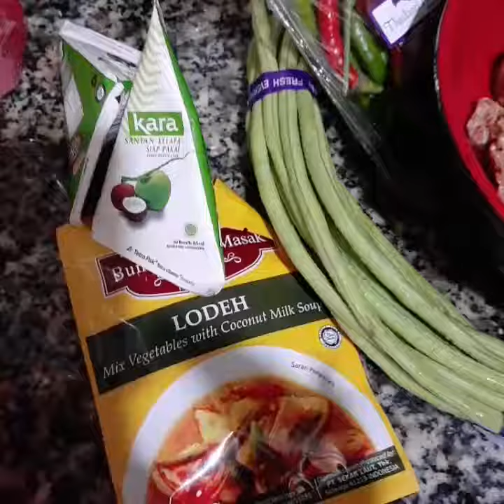Menu Anak Rantau